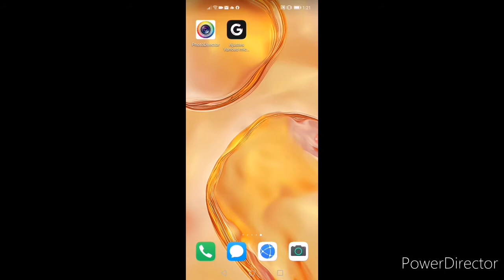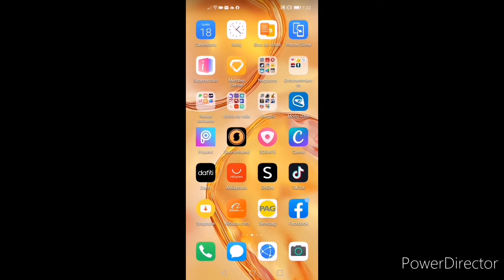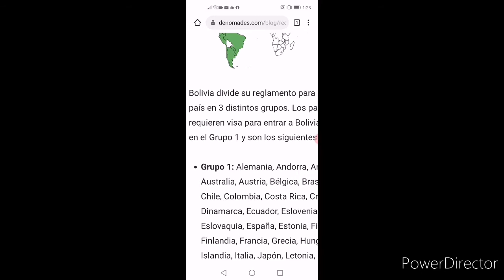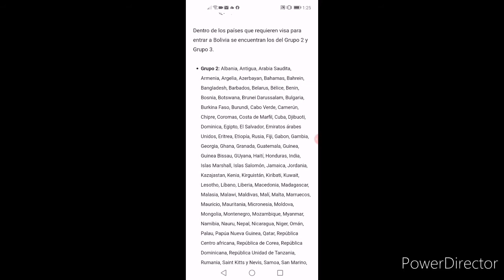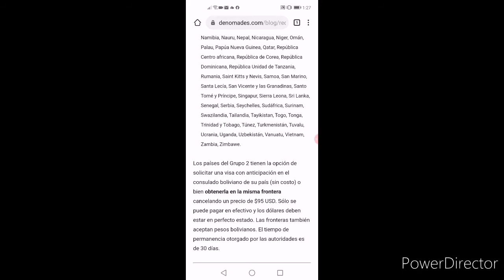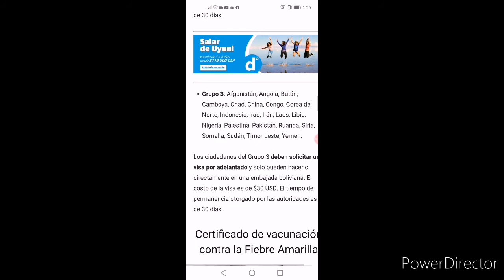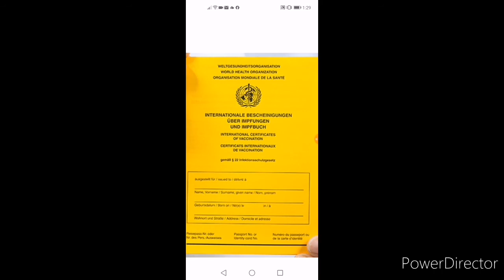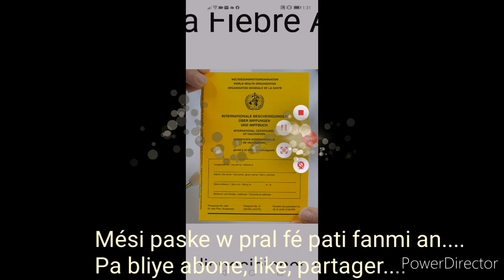Kouman ranpli Viza Bolivi an lig fasil